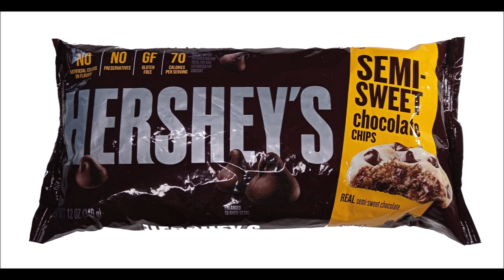Pfannkuchen-Türmchen mit "Sweet Blizzard"-Eis und heißen Himbeeren. Bester Pfannkuchenteig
Für den Teig:
250 ml Milch
2 Eier
150 Gramm Mehl
1 EL zerlassener Butterschmalz
1 Prise Salz
1 EL Zucker (weglassen, bei herzhaften
Pfannkuchen)
1 TL  Backpulver
ein Schuss Zitronensaft

Für die Schokoladensoße:
1 Kaffeetasse halbsüße Schokoladen-
Chips (alternativ halb
Zartbitterschokolade und halb
Vollmilchschokolade
1 Kaffeetasse Milch

4 EL "Sweet Blizzard"-Eis
(selbsgemacht)
150 g Himbeeren

▬ Mein Kanal ▬▬▬▬▬▬▬▬▬▬▬▬

▬ Empfohlene Videos ▬▬▬▬▬▬▬▬▬▬▬▬

▬ Social Media ▬▬▬▬▬▬▬▬▬▬▬▬▬▬▬